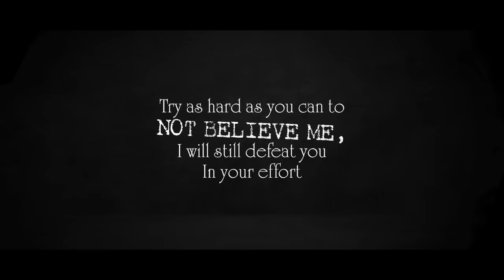പണി തുടങ്ങി | HAARP | CHEMTRAILS | CONSPIRCY DARKMODE ©BeyporeSultan Vlog 322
*Vlog Details* 🎈🎈
Vlog: HAARP | CHEMTRAILS CONSPIRACY EXPLAINED IN MALAYALAM
Location : BEYPORE
Shot Date : 28 MAR 2024
Concept : CONSPIRACY
Support :  GOOGLE | BEYPORESULTAN
*Socially Yours* 🎈🎈
*Credits*  🎈🎈
*Gears Used*  🎈🎈
Shot In : Canon 200D (18-55/55-250/10-18) | Nokia5
Microphone : RODE MicPro Shotgun | RODE WIRELESS GO
Tripod(s): Amazon Basics | Joby Gorillapod 3K | SIMPEX
Machine : MacBook Pro | Win 10